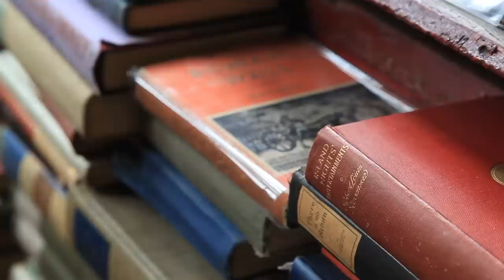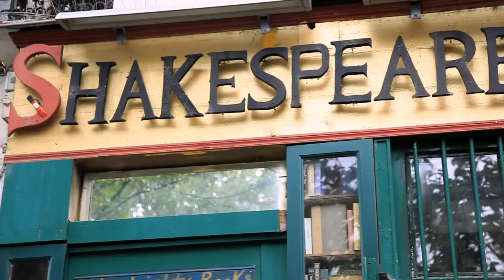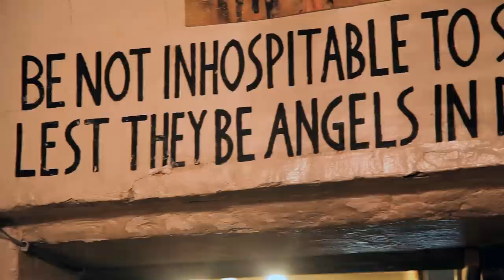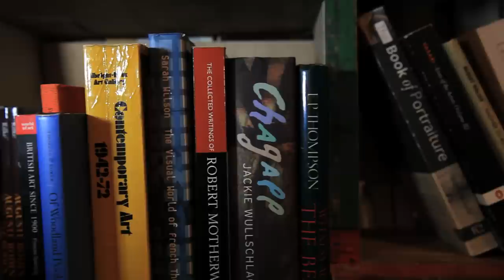Shakespeare and Company - Iconic Bookshop in Paris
With a cameo appearance in Woody Allen's Midnight in Paris and Richard Linklater's Before Sunset, Shakespeare and Company is arguably the most iconic bookshop in the French capital. The building, a 17th century ex-monastery has become a landmark in the 5th arrondissement. Apart from being a bookstore, it also serves as a haven where aspiring writers can stay for free - Allen Ginsberg and Anaïs Nin have both been guests in the past. Originally established in 1919 by an American called Sylvia Beach, fellow expatriate George Whitman took over Shakespeare and Company after Beach's death in 1951. Crane.tv meets with Whitman's daughter, Sylvia to hear about the future of this historical, literary gem. Address: 37 rue de la Bûcherie, 75005, Paris.